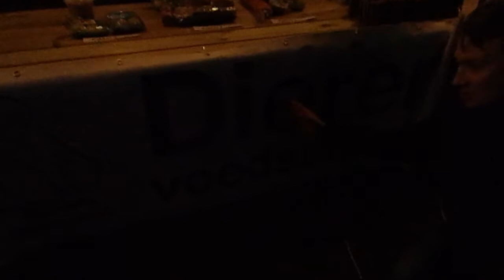lichtjes markt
deze v,log is te donken maar tog online geplaats het was een lichtjes markt helaas wijnig bezoekers

✔ Als je genoten hebt van deze video is een duimpje omhoog zeer gewaardeerd!
✔ Mijn naam is silvester van hagen, ik maak video's op youtube. Dit doe ik vaak samen met vrienden of alleen. Alle content wordt gesproken in het Nederlands. Ik ben 25 jaar oud, Ik ben soms een beetje gek, maar dat mag allemaal.
✔ Hopelijk heb je genoten van de video, en dan zie ik jou de volgende graag terug